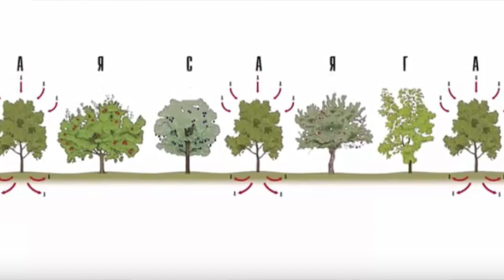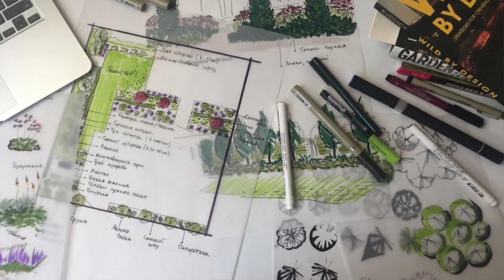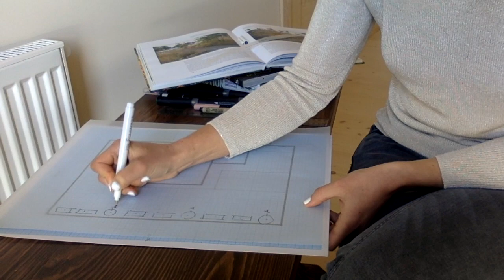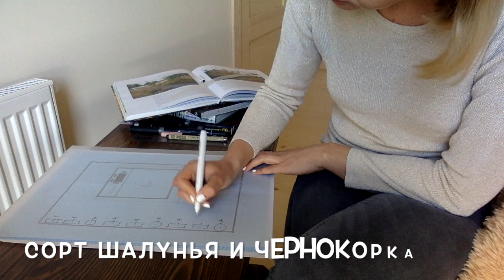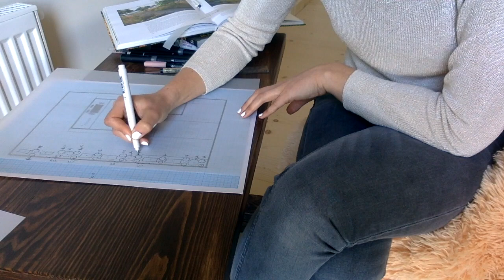Плодовые деревья в ландшафтном дизайне + КНИГА в ПОДАРОК!!! ссылка на книгу в описании под видео.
В небольшую книгу "Плодовые деревья в дизайне сада" я сжато поместила знания и опыт по созданию плодовых садов, которые приносят регулярные и обильные урожаи. Только этой осенью вы можете получить книгу БЕСПЛАТНО по этой ссылке

Почему плодовые деревья регулярно и обильно цветут, но плоды не завязывают?
По каким принципам разместить плодовые в саду?
Может ли плодовый сад быть декоративным элементом современного ландшафта?
В этом видео я постараюсь ответить на эти вопросы. А в конце видео мы вместе прорисуем схему посадки плодовых деревьев для участка 6 соток.